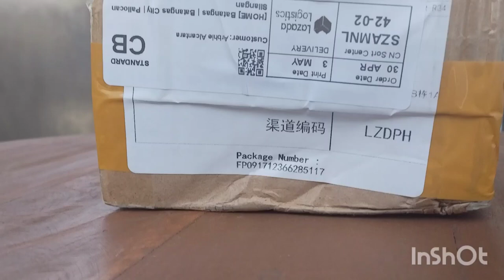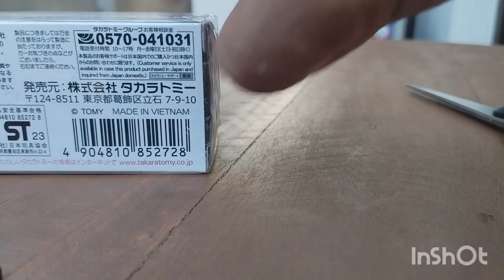Tomica unboxing -(PREMIUM NO. 11 nissan skyline GTR R34 V SPEC II NUR)